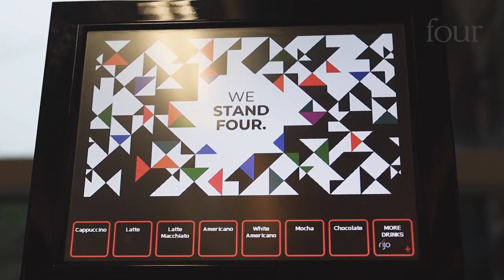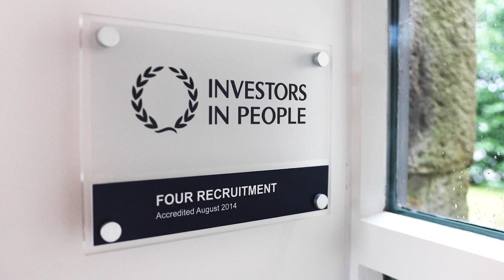Four Recruitment | Helen Jackson | Commercial Director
Helen is Commercial Director at Four and works with our consultants to drive the day to day operational success and develop the business.

Four is a specialist recruitment consultancy, setting an example of excellence and leading-edge recruitment across the North West. Our talented and trusted team can be relied upon to find the best talent for your
business across Finance, HR, Business Support, Executive and Supply Chain sectors.